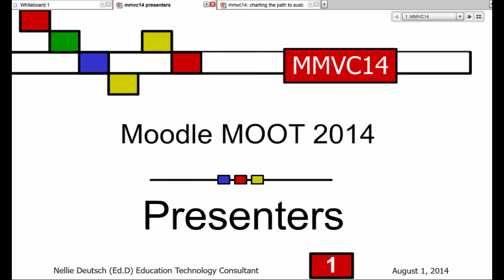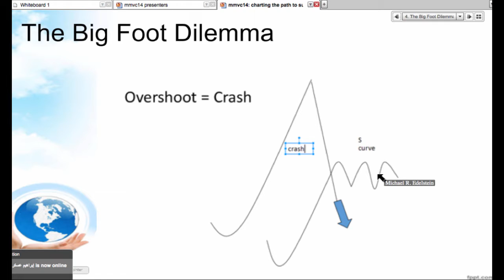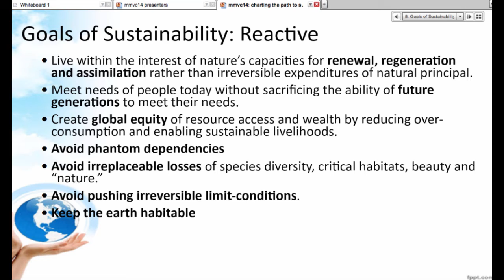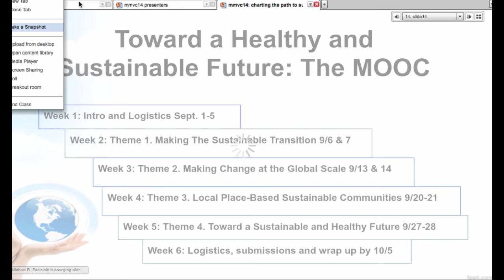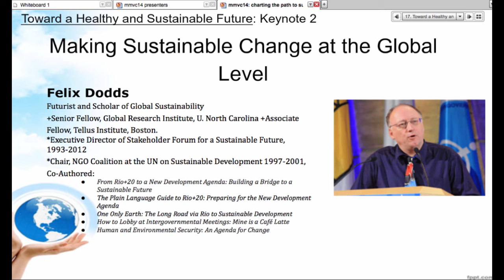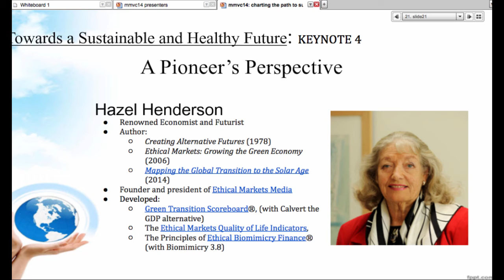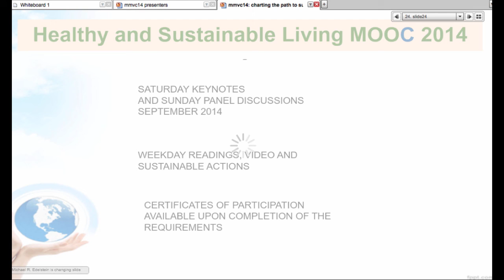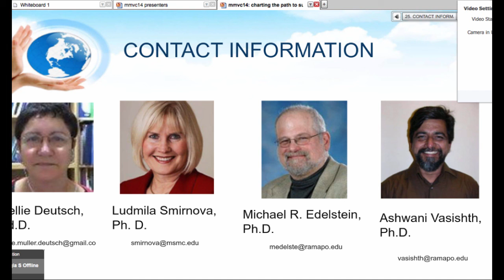Michael Edelstein on MMVC14 and Healthy and Sustainable Living MOOC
Read all about Healthy and Sustainable Living MOOC that's coming up in September